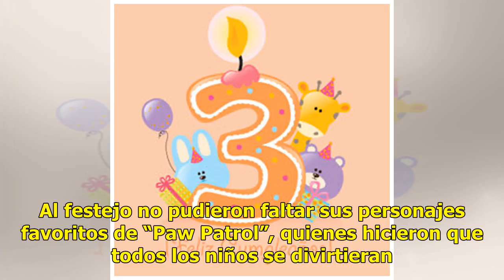Tercer cumpleaños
Al festejo no pudieron faltar sus personajes favoritos de “Paw Patrol”, quienes hicieron que todos los niños se divir...